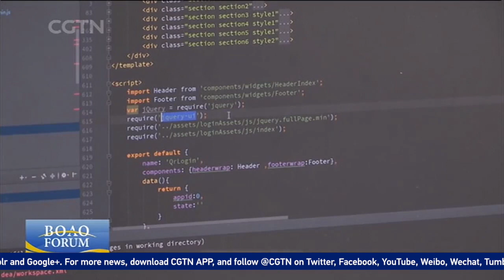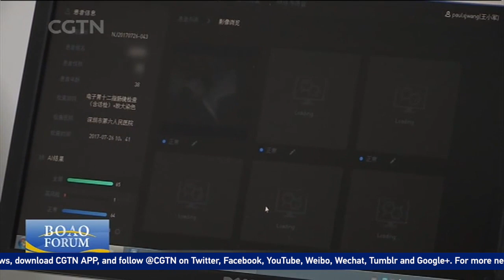AI technology used for cancer detection in Chinese hospitals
China is exploring artificial intelligence application in different areas. Now another breakthrough has been made in the medical sector. AI technology is being used to detect cancer.